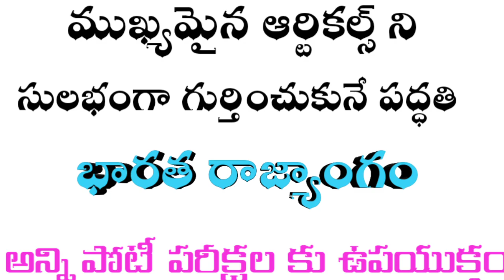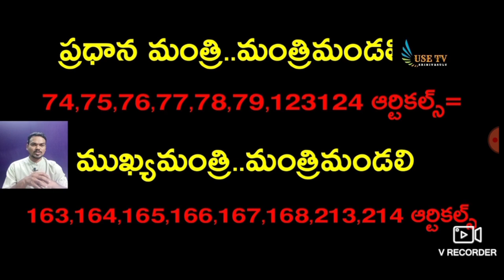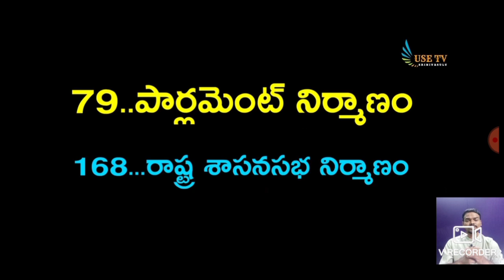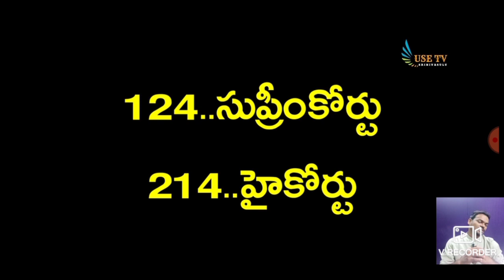పాలిటి- ఆర్టికల్స్ ని సులభంగా గుర్తించుకునే పద్ధతి/అన్ని పోటీ పరీక్షల కోసం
Indian polity important articles for grama ward sachivalaya notification, Panchayati secretary notification,group exams,DSC,
Important articles for appsc,tspsc exams..